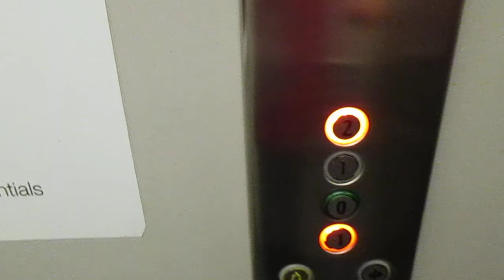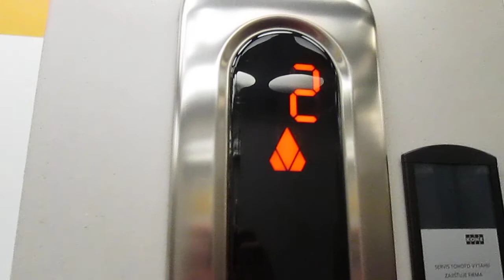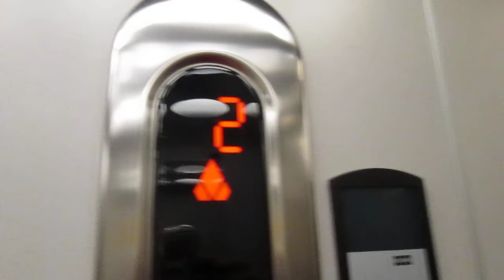Lift Kone @ Mark&Spencer departement store, Prague, Czech Republic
Ecco di seguito le caratteristiche tecniche/Following technical informations:
-Marca/Brand: Kone
-Modello/Model: Monospace
-Capacità/Capacity: 630 KG / 8 Pers.
-Posizione armadietto di servizio/Position of service cabinet: nel telaio dell'ultimo piano/in the frame at last floor
-Anno/Year: 2004